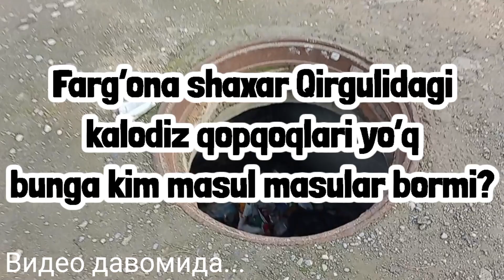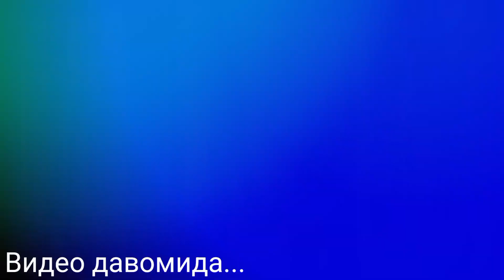Фарғона шаҳар Қиргули мавзесидаги фуқаролар хаф остида қолмоқда бунга масуларимиз борми?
ХАЛҚИМИЗ ЎЗ ҲАЁТИДАН ВА ДАВЛАТДАН РОЗИ БЎЛИБ ЯШАШИНИ ТАЪМИНЛАШ БУГУН БАРЧАМИЗНИНГ БОШ ВАЗИФАМИЗДИР!
Ш. М. МИРЗИЁЕВ

Farrux Abdullayev каналида муаммоларингизни ёки бизнесингизни рекламасини ёритмоқчи бўлсангиз админлар билан боғланинг